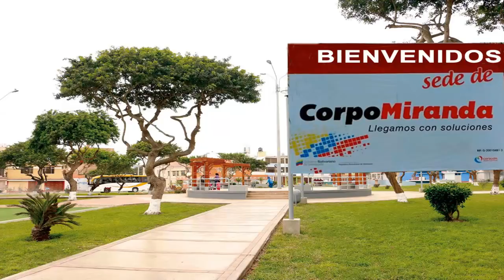MADURO SE ENFRENTA A LOS INCENDIOS DE LA OPOSICION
DESDE EL AÑO PASADO VARIOS GALPONES HAN SIDO INCENDIADOS POR LA OPOSICION A MADURO EN VENEZUELA